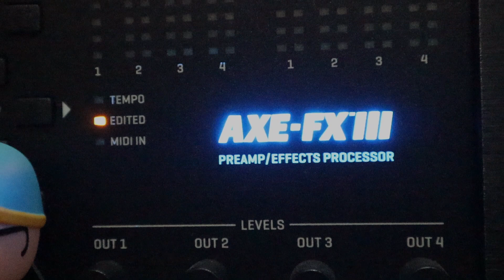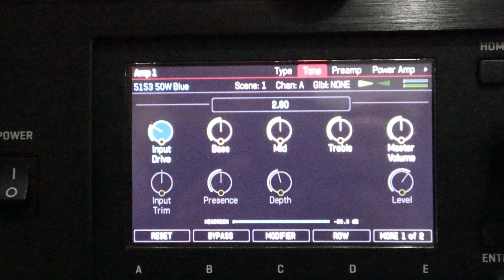Periphery - Marigold Guitar Cover 2021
- Canon EOS M50